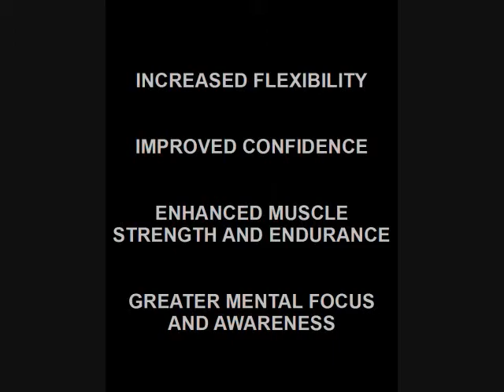Black Belt Academy students practicing BJJ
students at our mixed martial arts school sparring submission grappling / brazilian jiu jitsu technique in Marlton, NJ.